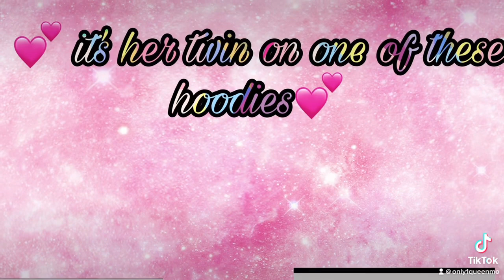💕it’s Almost My Birthday 💕@fanbaseapp